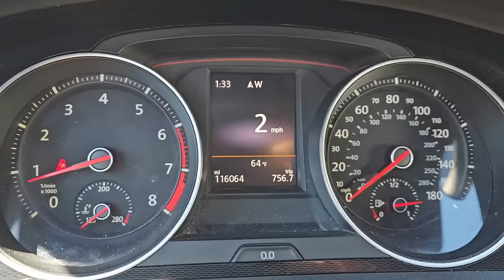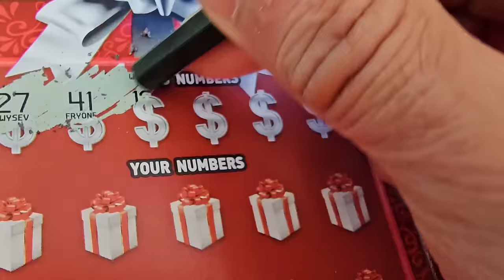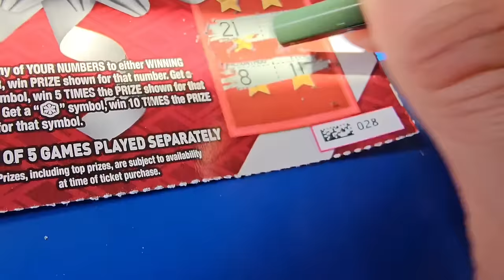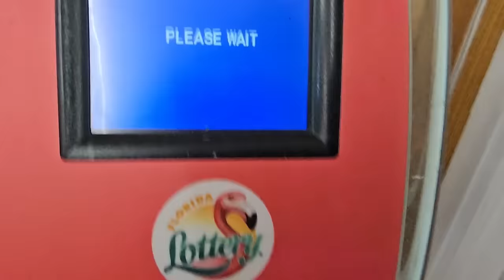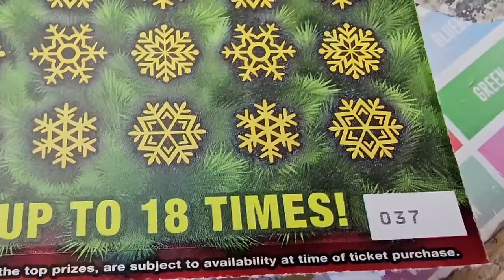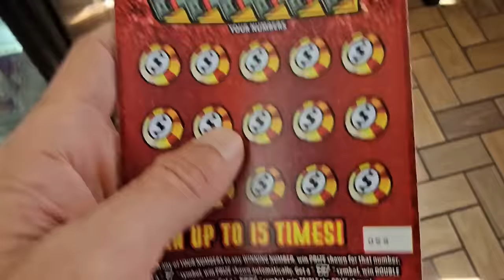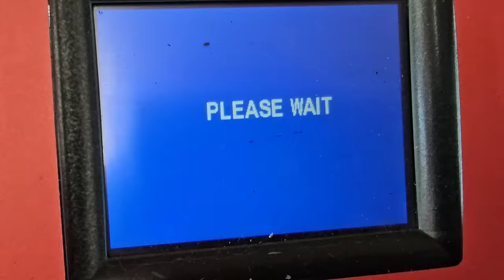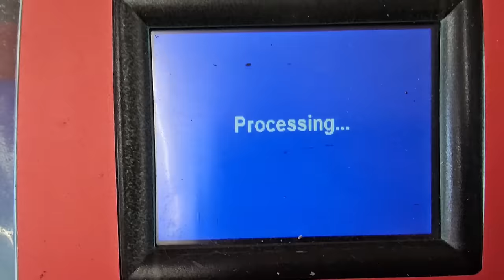🤑I Found The GIFT🤑 Scratch Life🚀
I Found the Gift
$20 The Perfect Gift Scratch off tickets from the florida lottery